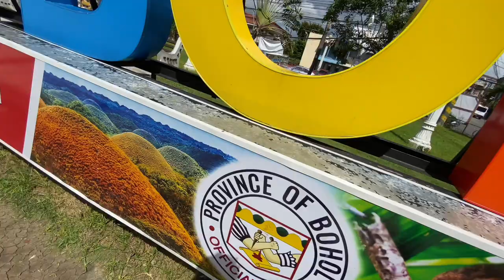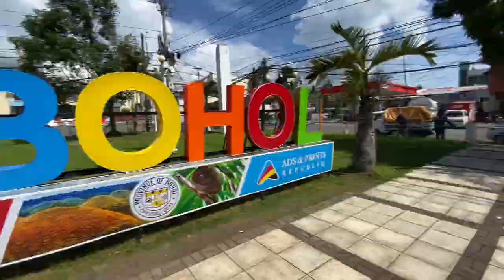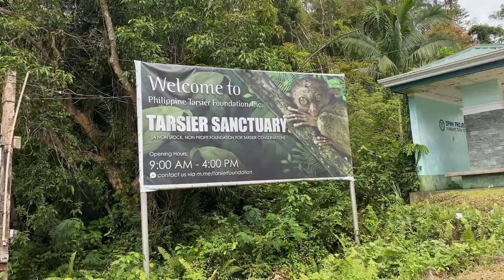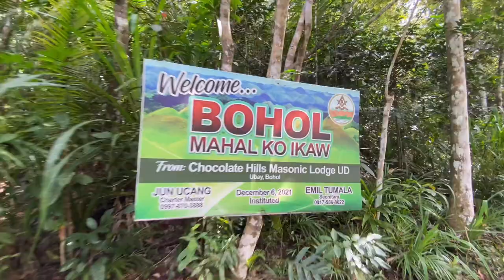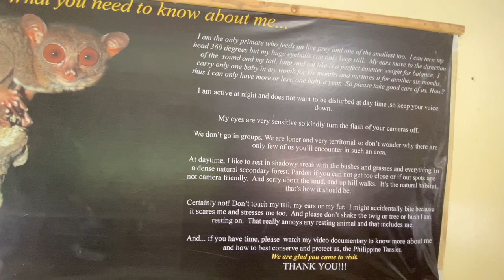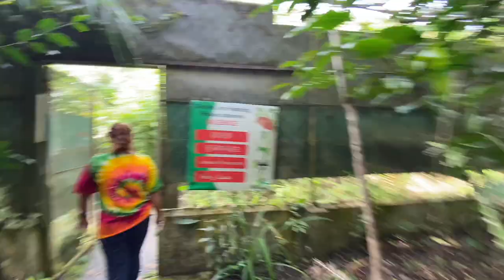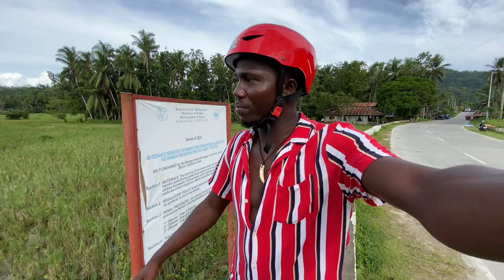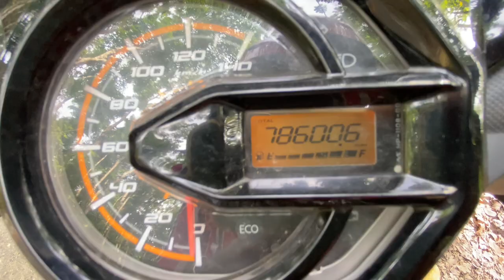IS BOHOL PHILIPPINES 🇵🇭 WORTH THE HYPE? (Chocolate hills and Tarsiers Sanctuary)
Come Tour Bohol and Country side of Bohol with Me! TARSIERS & CHOCOLATE HILLS.